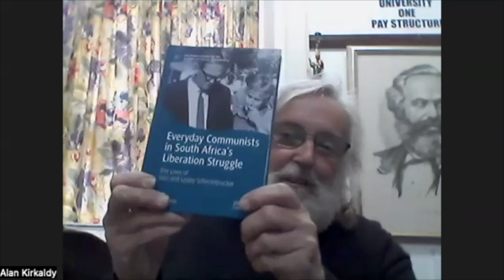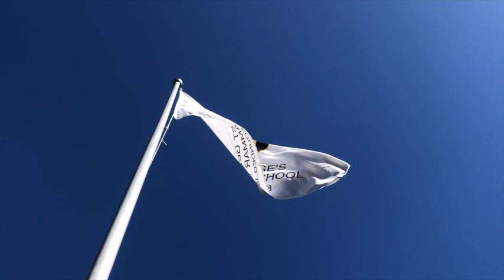2022 OGU Virtual Talk S02E04 - Alan Kirkaldy (OG 1976S) "Everyday Communists SA Liberation Struggle"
Alan was at St Georges’ from 1966 to 1976. From there, he went to Rhodes where he completed his Bachelor of Social Science and BA Honours degrees, specialising in History and Social Anthropology. He completed his MA and PhD Degrees in Historical Studies at UCT. Having taught at Risinga Secondary School in Giyani and UNIGAZ, a branch campus of the then University of the North, he moved to the University of Venda in 1990, where he subsequently headed the Department of History and oversaw its transformation into the Department of Development Studies. He also served as a visiting scholar at Humboldt Universität zu Berlin. In addition to his work as a teacher and academic, he served as an activist in the underground structures of the ANC and the SACP during the struggle years. In 2006, he moved to Rhodes University, where he currently heads the History Department. He serves on a number of university committees, serves as an external examiner for a number of universities and is also chair of the HODs forum and a former chair of the Union. In addition to a number of articles in peer reviewed journals covering issues ranging from cannibalism through to witch burning, history teaching in rural areas, settler perceptions of African landscapes and mission history, he has published books on the fishing community at Kalk Bay, Vhavenda history and the biography of Ivan and Lesley Schermbrucker which forms the subject of the present talk. He teaches African History, Environmental History and the history of Liberation movements. He supervises postgraduate theses from Honours to PhD level in the fields of biography, struggle history, religious history, environmental history and queer history. Alan is a keen karateka and an actively practicing bladesmith. He is married and has two adult children.